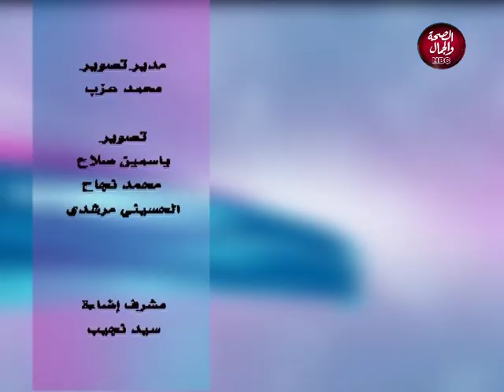طبيب الاسنان والاذهان | جمعية مصر لكل المصرين